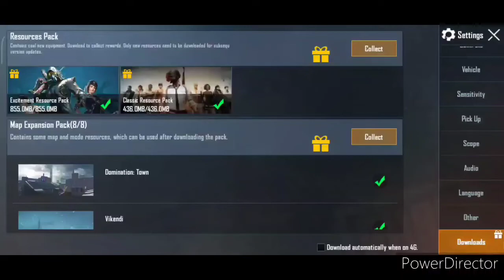تحديث 0.17.0الجديد شرح اهم الاضافات مراجعه كامله ببجي موبايل pubg mobile new update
تحديث ببجي موبايل الجديد 0.17.0 اهم الاضافات والاسلحه الجديده المود الجديد وتفعيل كاميرا اعاده الموت pubg mobile new updete 0.17.0 newmode hard core new death replay new wepon pubg mobile